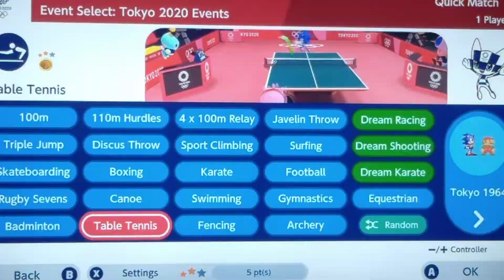Mario & Sonic At The Tokyo 2020 Olympic Games Table Tennis # 99 (Team Waluigi)